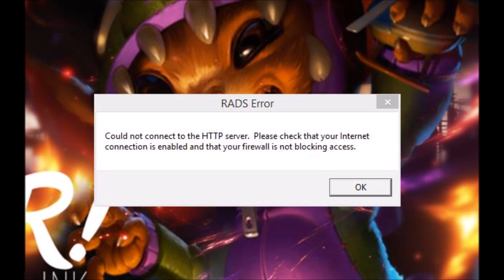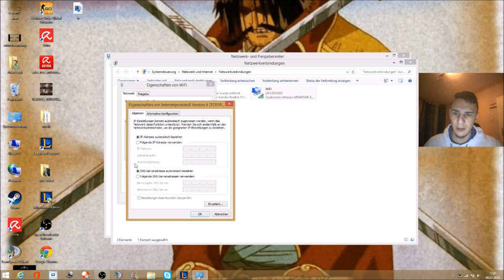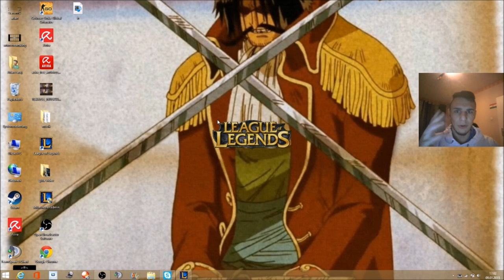League of Legends HTTP server problem !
Ich hoffe ich hab euch damit geholfen :-)
I hope i helped you